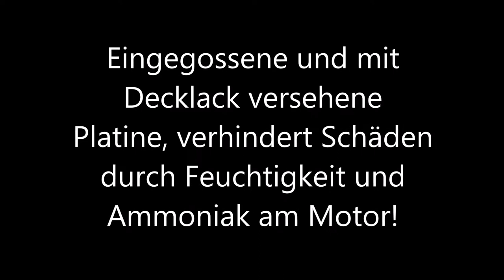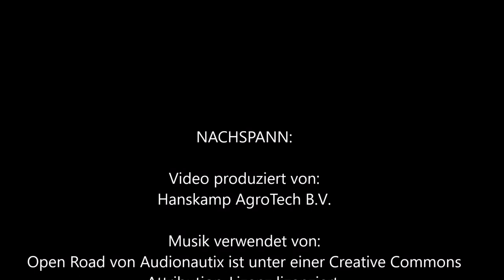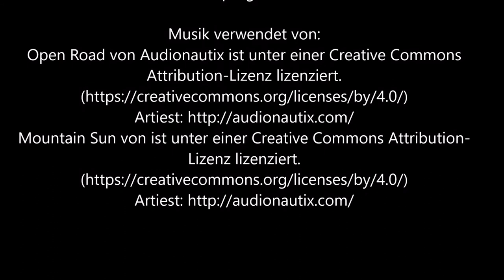Hanskamp SolidState5 Dosiermotor (DE)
Hanskamp hat eine Alternative zum konventionellen Elektromotor mit Gleitkontakt entwickelt: den Dosiermotor Solid State 5. Der Dosiermotor Solid State 5 hat viele Vorteile, er ist betriebssicher und dosiert die Kraftfuttermengen sehr präzise.

Wie funktioniert der Dosiermotor Solid State 5
Der Dosiermotor Solid State 5 arbeitet ohne störungsempfindlichen Gleitkontakt, da die Steuerung der Förderschnecke elektronisch statt mechanisch erfolgt. Dazu wurde auf dem Kronenrad des Motors ein Magnet angebracht. Dieser Magnet passiert einen neu entwickelten Sensor, der blitzschnell der Futterstation übermittelt, dass der Motor sofort stoppen soll. Beim direkten Motorstopp wird vermieden, dass die Kühe gegen die Futterstation stoßen und im Stall Unruhe aufkommt. Der Dosiermotor arbeitet auch problemlos unter extremen Temperaturen, wie unter dem Gefrierpunkt oder bei tropischer Hitze!

Die Förderschnecken der Futterstationen von Nedap, Manus, SAC und GEA Westfalia-Surge werden von Elektromotoren mit Gleitkontakt angetrieben. Der Gleitkontakt sorgt dafür, dass die Förderschnecke am gewünschten Punkt stoppt und eine abgewogene Menge Kraftfutter ausgegeben wird. Der Nachteil eines mechanischen Gleitkontakts ist die Störanfälligkeit.

Viele Tausende von Standardmotoren in Futterstationen von Nedap, Manus, SAC und GEA Westfalia-Surge wurden bereits durch Solid-State-Motoren von Hanskamp ersetzt. Der Solid State 5 lässt sich einfach in jede auch bestehendeFutterstation einbauen. Fünf farblich gekennzeichnete Drähte müssen angeschlossen werden. Durch das durchdachte Design kann der Solid State 5 einfach in jede Futterstation montiert werden.